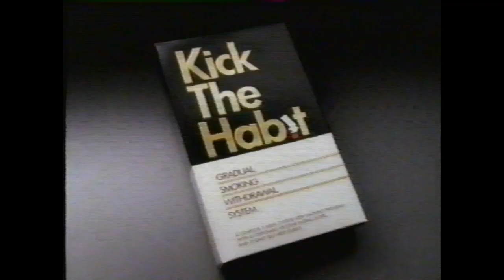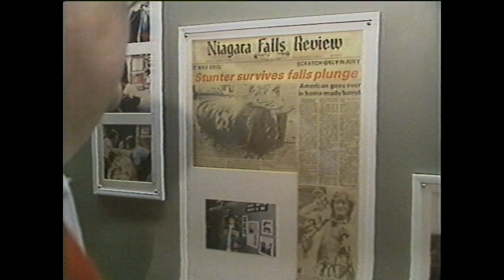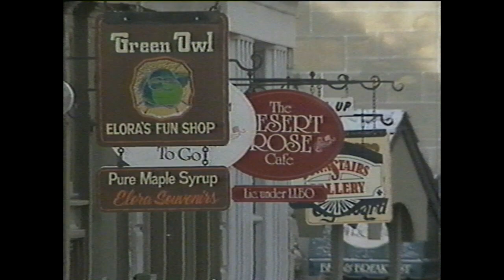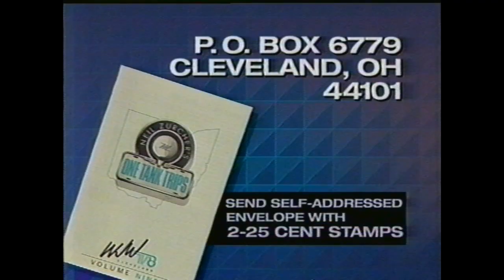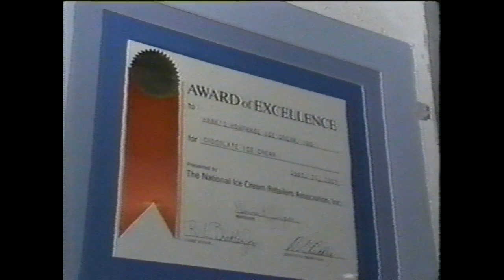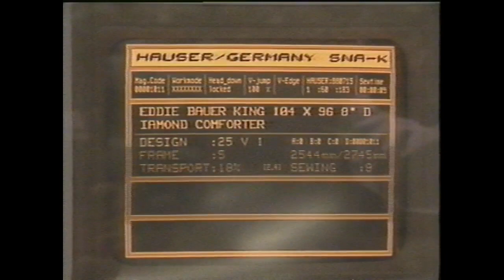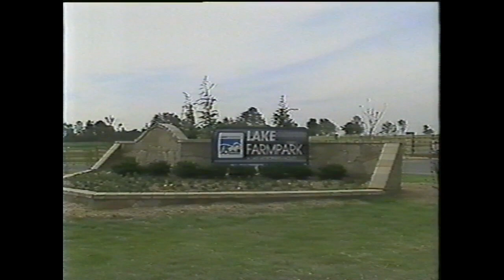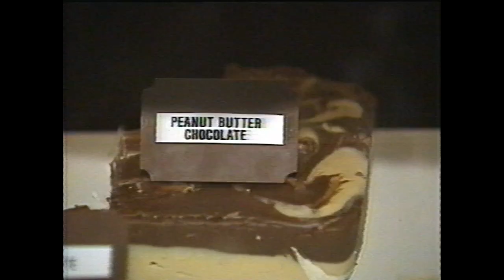Inserts Apr '90 to unknown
WJW-TV Newscenter 8 inserts from April 1990 to unknown

One Tank Trip

Reporters:

Neil Zurcher
Robin Swoboda
Tim Taylor
Dick Goddard